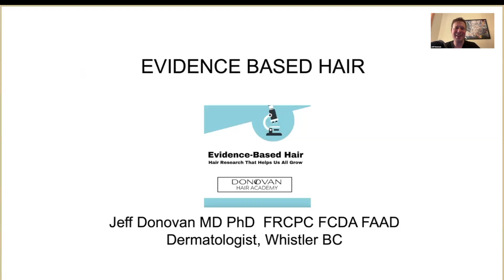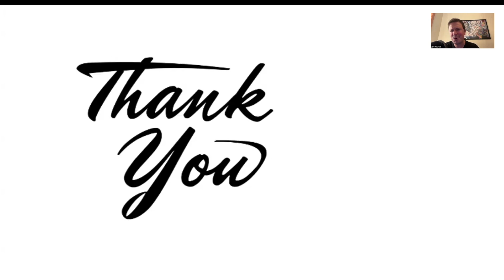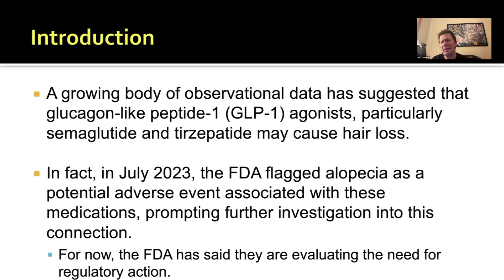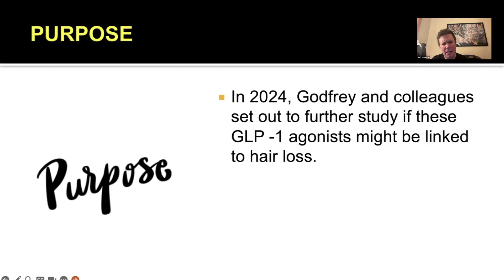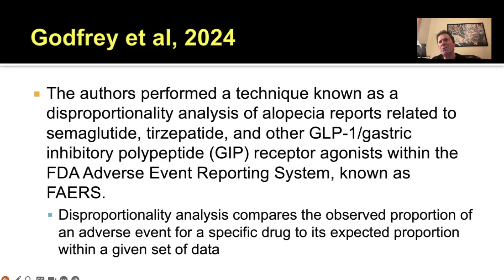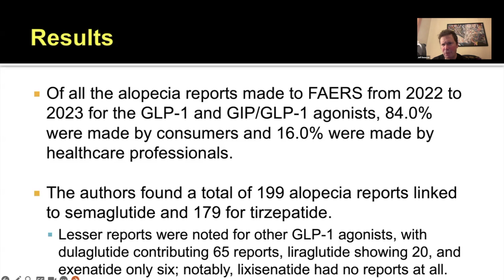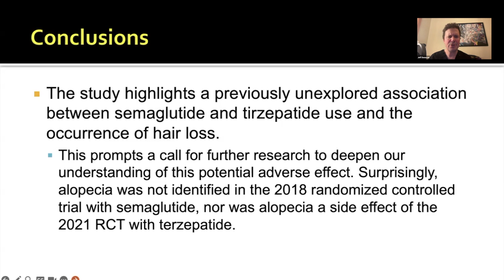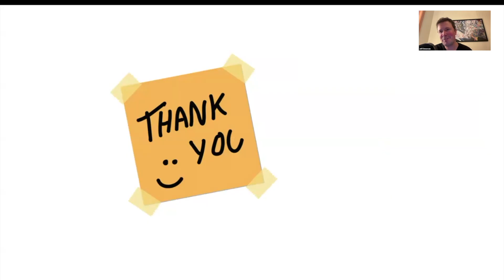Season 8 Episode 6: Uncovering the Link Between Semaglutide, Terzepatide and Hair Loss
**OVERVIEW OF SEASON 8, EPISODE 6:

Introduction to the EBH Podcast (runs 0:00- 2:12)
Start of Season 8 Episode 6 (starts 2:13)
Conclusion (starts at 11:58)
Intro to Next Week's Episode (starts 15:35)
Further Information on our Podcast, Goals and EBHF Training programs (starts 16:04)

Welcome to the latest episode of the Evidence-Based Hair Podcast, hosted by Dr. Jeff Donovan, dermatologist and hair loss specialist. In this episode, Dr. Donovan delves into a fascinating study published in the Journal of the American Academy of Dermatology and Venereology, which explores the potential association between hair loss and the use of popular weight loss medications, such as semaglutide and terzepatide.

Dr. Donovan discusses the methodology and findings of the study, which utilized the FDA Adverse Event Reporting System to analyze reports of alopecia linked to these drugs. The episode highlights the importance of post-marketing research in uncovering side effects not initially apparent in clinical trials.

Join Dr. Donovan in this episode as he explains the statistical technique of disproportionality analysis used in the study, and its implications for understanding the potential hair loss risks associated with these medications. The episode also emphasizes the need for further research to better understand the timing, mechanism, and prevalence of hair loss among different patient groups.

Thank you for tuning in and supporting the Evidence-Based Hair Podcast, dedicated to advancing education and research in the complex world of hair loss.

STUDIES REFERENCED IN THIS EPISODE

Hannah Godfrey, Zachary Leibovit-Reiben, Patrick Jedlowski, Rebecca Thiede. Alopecia associated with the use of semaglutide and tirzepatide: A disproportionality analysis using the FDA adverse event reporting system (FAERS) from 2022 to 2023. J Eur Acad Dermatol Venereol . 2024 Jun 24. doi: 10.1111/jdv.20197. Online ahead of print.